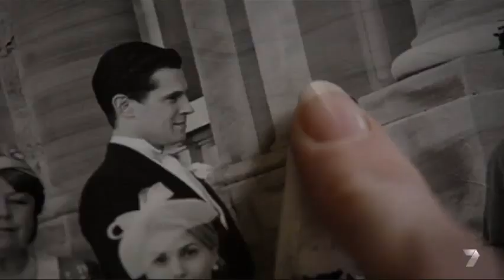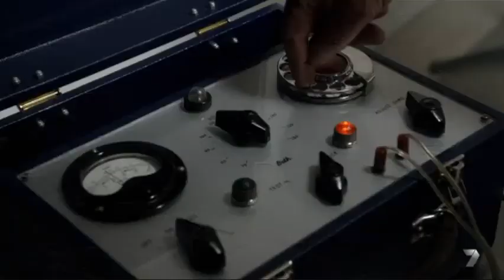James Bligh Falling Away Gay Themed